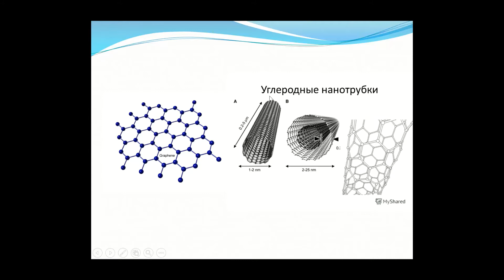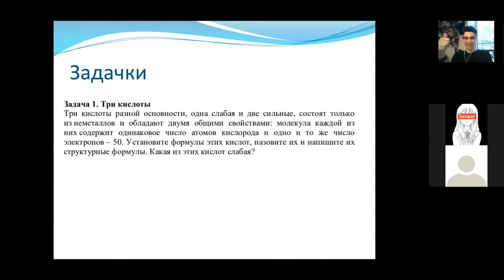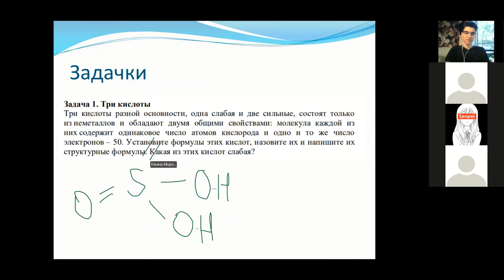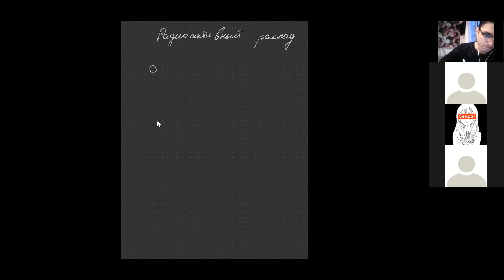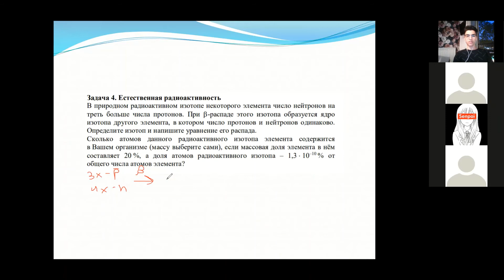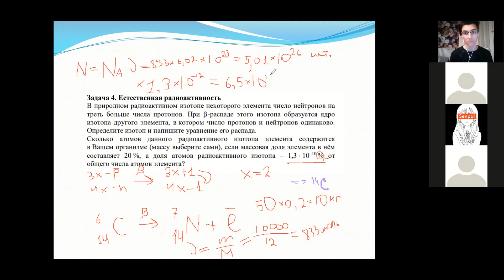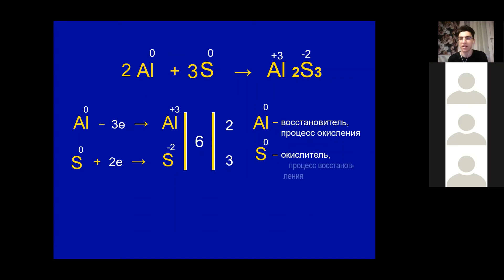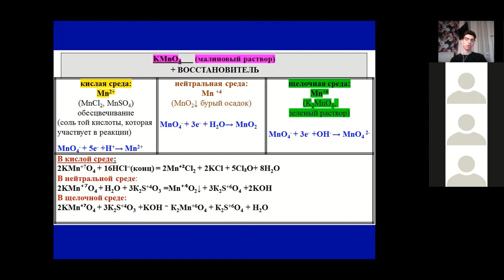лекция 3 Окислительно-Восстановительные Реакции, изотопы 9 класс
Лекция сборной лицея 1502 по химии 9 класс. Окислительно-Восстановительные Реакции, изотопы, решение олимпиадных задач.

Лицей 1502, Школа 1502 "энергия", подготовка к олимпиадам по химии, сборная лицея 1502 по химии, Михаил Назаров, электронное строение, строение атома, изотопы, окислительно-восстановительные реакции, ОВР, ядерные реакции, радиоактивный распад, задачи по химии, ВОШ, всероссийская олимпиада по химии, 9 класс, химия, химические опыты, школьная химия,